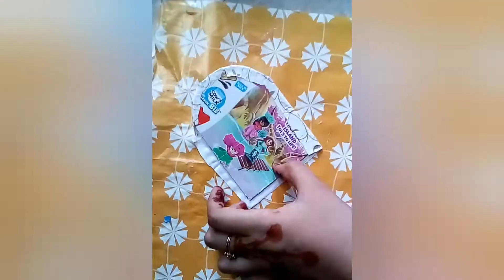How to make mini school bag at home | opening school bag | razi Craft Time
hi guys
today in this video we saw how to make school bag ☺️ so if you like the video